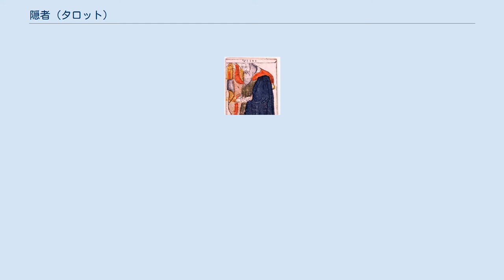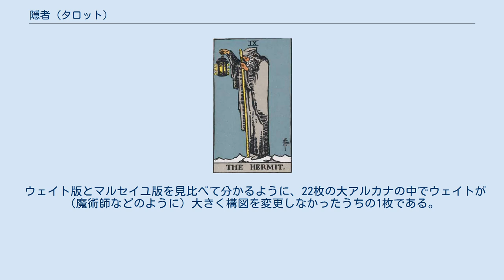隠者 (タロット)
ウェイト版タロットの隠者 マルセイユ版タロットの隠者 隠者（いんじゃ、英: The Hermit、仏: L'Ermite）は、タロットの大アルカナに属するカードの1枚。
前のカード（8）はウェイト版が「力」、マルセイユ版が「正義」。
次のカードはウェイト・マルセイユの両版とも「10 運命の輪」。
 アーサー・エドワード・ウェイトのタロット図解における解説では「深慮・忠告を受ける・崩壊」を意味するとされる。
 ヘブライ文字はヨッド（י）、ただし複数の異説がある。
「黄金の夜明け団」の説ではケセドとティファレトのセフィラを結合する経に関連付けられている。
 老人の持つ杖と衣装（特にフードの部分が道化師を連想させる）が「愚者」と関連すると考えられ、「愚者」が当ての無い放浪者を象徴するのに対し、このカードに描かれる老人は「元・放浪者」と解釈される。
ウェイト版とマルセイユ版の両版ともカードの構図が左側（象徴学的に内面・理性・過去等）を特に強調していること、ならびに描かれる人物が一人であることなどから、自身の内面における過去との対話、さらに「復習」や「自習」など学問的分野、「反省」や「孤独」など心理的分野の両面からカードの解釈がなされるのが一般的となっている。
旅を終えた先輩として、未だ旅を続ける後輩の「放浪者」達に手に持っている灯りで「先人・賢人の導き」を与えている。
 ウェイト版とマルセイユ版を見比べて分かるように、22枚の大アルカナの中でウェイトが（魔術師などのように）大きく構図を変更しなかったうちの1枚である。
主な変更点を挙げるとすれば、奇妙なカンテラをかざす人物がフードをかぶった仙人のような姿で雲の上（のような場所）に立っている点と、あとは全体の配色程度である。
この変更は錬金術の開祖・ヘルメストート（ヘルメス・トリスメギストス）がモチーフとされるためである。